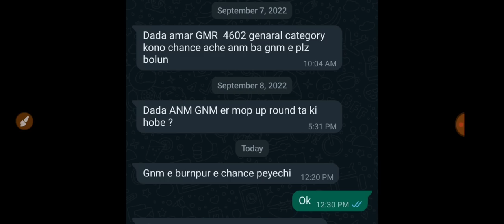anm gnm mop up round result | gnm anm mop up round result 2022 | anm gnm mop up round 2022 Cut off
🔴🔵2023 এর ব্যাচ জয়েন করার জন্য:
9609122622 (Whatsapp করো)